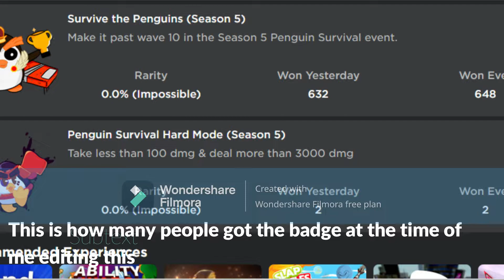Bedwars added Penguin Survival v2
At the time of this upload, the game mode has been removed from the bedwars lobby.